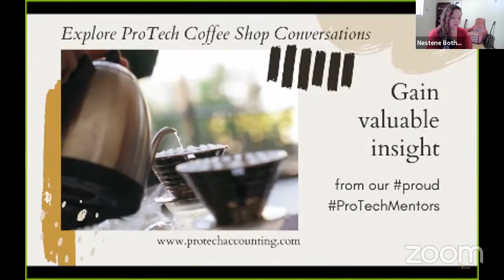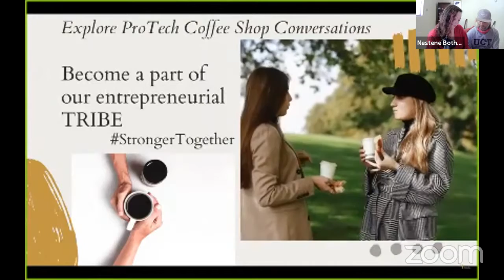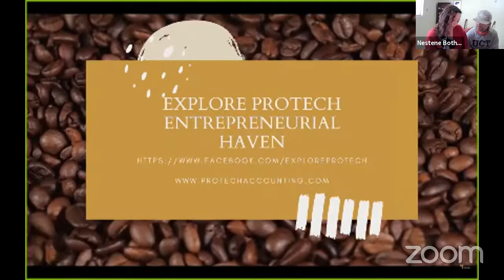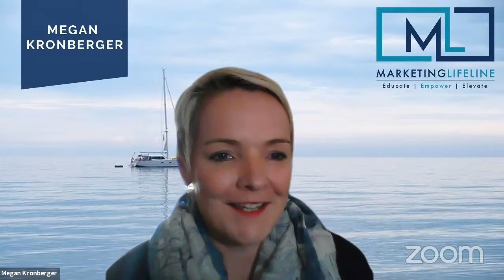Customer Relationship Management for Entrepreneurs // Coffee Shop Conversations Show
↓TIMESTAMPS↓
Timestamps:
00:00 Music
02:16 Intro
05:50 What does a good Customer Relationship Management system look like in practice?
13:42 What Customer Relationship Management software do you use?
22:20 Give us an example of where good Customer Relationship Management has resulted in increased opportunities.
36:20 How often do you check in with your current customers?
44:29 Is it possible to transfer customer relationships?
46:45 Is there economies of scale in the customer relationship management process when referring customers to each other in a closed network?
50:38 Matthew's Announcement
53:20 Outtro

↓MESSAGE FROM THE HOSTS↓
Whatsup EconomicWarriors? In todays Coffee Shop Conversations Show we answer questions from Entrepreneurs around the topic "Customer Relationship Management for Entrepreneurs."

Ask your burning entrepreneurial questions in the comments and we will do our best to answer it for you in one of our upcoming shows! :) :) :)

See you again next week, same time, same place!